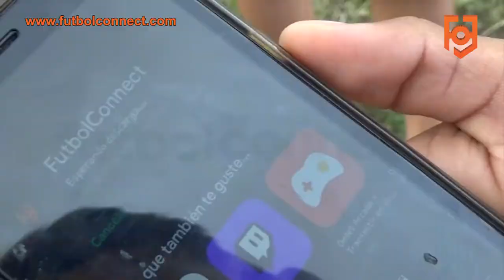El Club Do Santos ya es parte de la App FutbolConnect